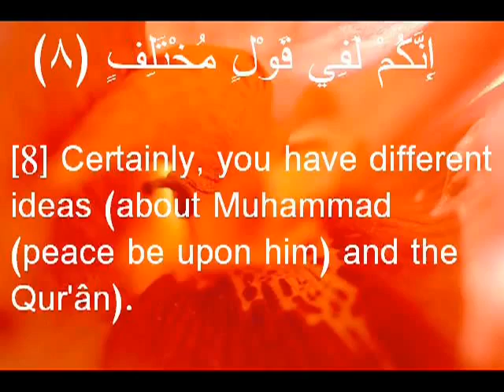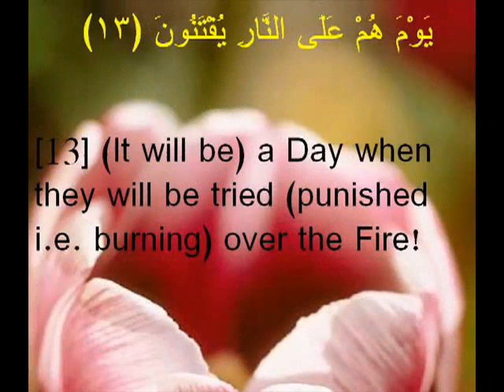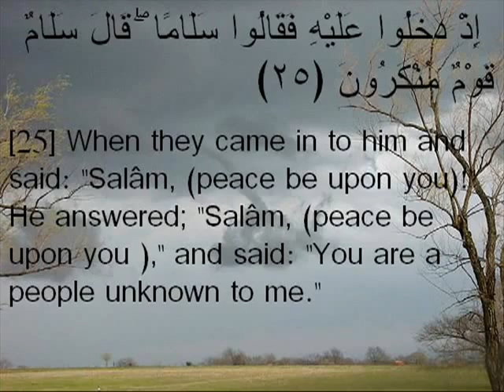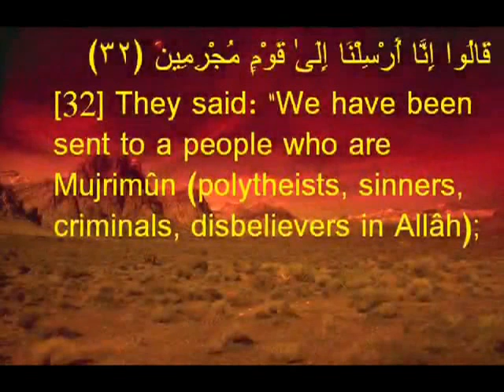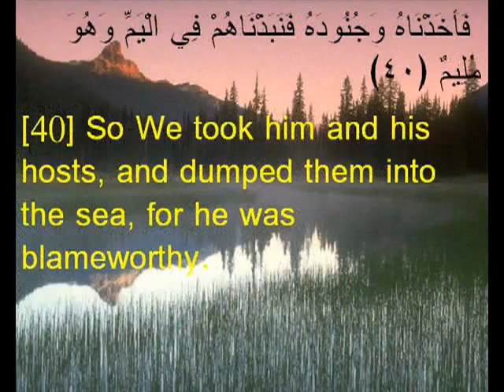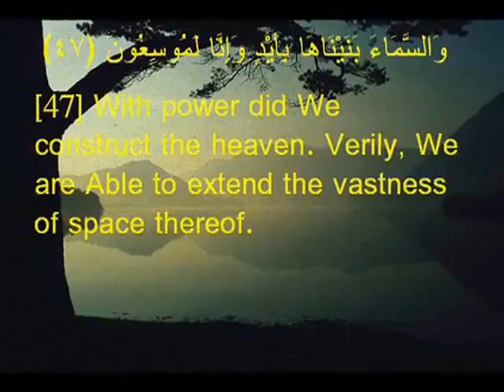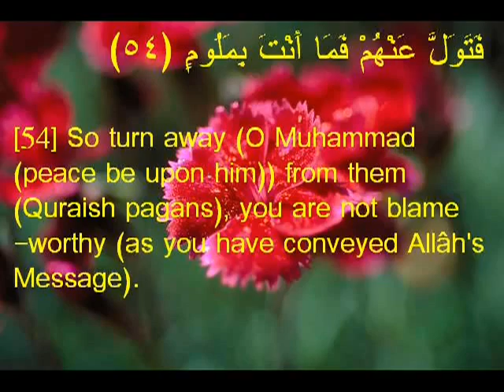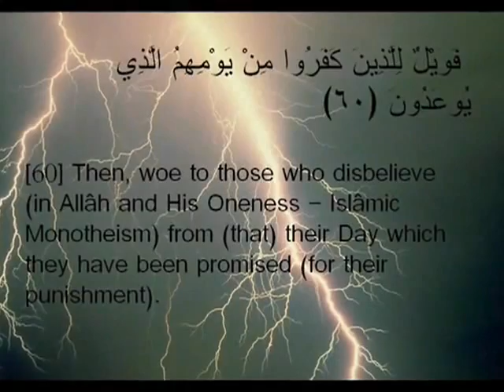Surah 51 Adh-Dhariyat (The Winnowing Winds)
Recited by Hasan bin Abdullah, a child! with English translation

This is an Meccan surah and is the 51st sura of the Qur'an with 60 ayat.